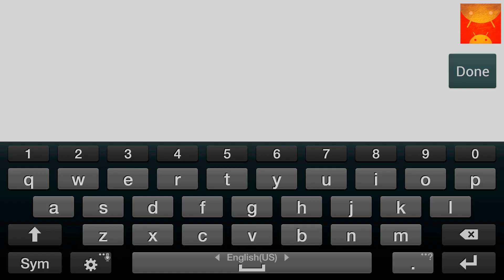Big Win Football 2015 Android GamePlay Trailer (1080p) [Game For Kids]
A BRAND NEW GAME FROM BIG WIN SPORTS!
Take on the role of GM as you build and boost your football dream team!
Your team. Your choices. Your win.
NEW FOR 2015: NEW PLAYER CARDS AND A NEW LOOK TO TAKE YOUR TEAM TO THE NEXT LEVEL
HIGHLIGHTS
* IMPROVE your dream team with new ALL-STAR, SUPERSTAR and LEGEND players!
* CUSTOMIZE your team across the board with full team and player customization!
* WATCH your team battle for victory, and lead them to victory with powerful BIG IMPACT cards!
* COMPETE against teams from all over the world!
* BOOST player skills with Bronze, Silver, Gold and Platinum skill boost cards!
GAME MODES
* BIG BOWLS – Battle your way to the top of the standings in daily Big Bowl challenges!
* TOURNAMENTS – Take on the world in limited time tournaments for a chance to win HUGE prizes!
* QUICK PLAY – Keep it quick and test your skills, one game at a time!
* FRIENDS – Connect to Facebook and challenge your friends! Trade team codes and challenge new Big Win players anytime, anywhere!